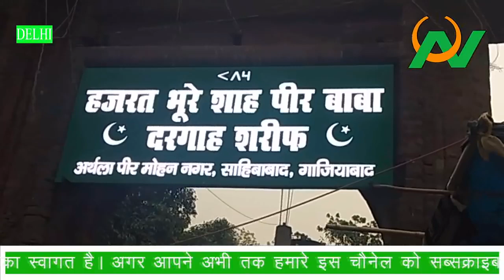ll करामाती दरगाह बाबा भूरे शाह, इस दरगाह पर होती है हर मुराद पूरी,miraculous tomb gajiyabad noorani